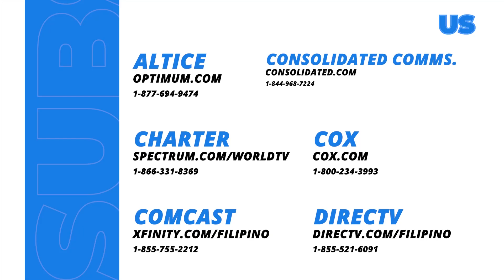Farrah's evil plan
May sabotaheng magaganap sa kasal ni Lucy at ito ay pakana ni Farrah!

Mapapanood ang full episodes ng “Stolen Life” overseas sa GMA Pinoy TV. Bisitahin lang ang para sa detalye!